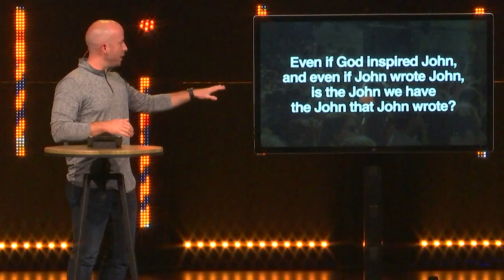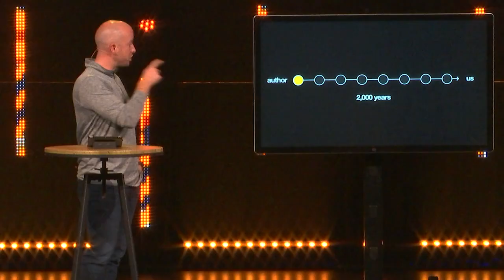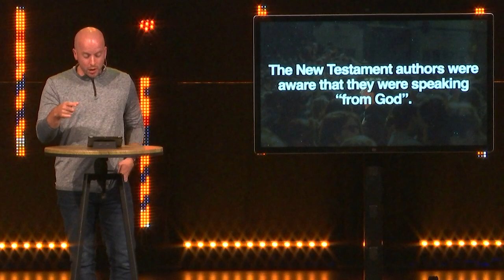A Sermon on the Bible's Authenticity | What is the Bible? | The Bridge Church | Cory Shumate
Many of us believe the Bible, but if we were pressed to explain WHY we believe the Bible, things would get awkward quickly. We can easily go through life not really convinced that the Bible is trustworthy, but just hoping that it is.

To understand the validity of the Bible, we have to answer the questions of how the Bible came to be, how it came to us, and how it came together. Understanding this can grow our trust that the Bible is truly the word of God miraculously preserved through generations.